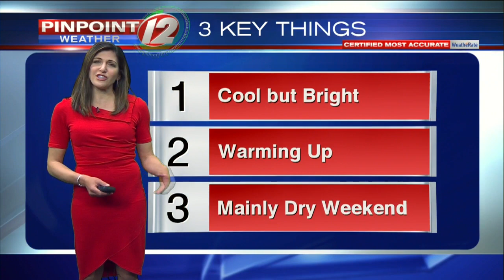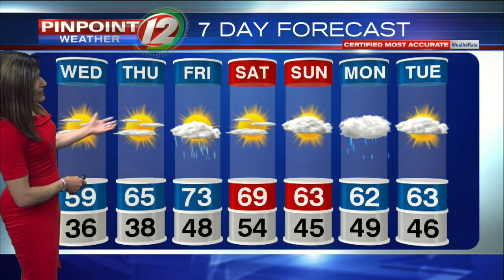Pinpoint Weather 12 Forecast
Eyewitness News Meteorologist Michelle Muscatello has the updated forecast for Wednesday, May 13, 2020